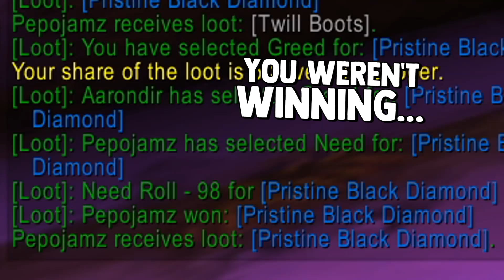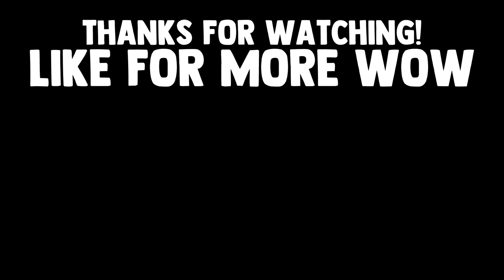The life of a WARRIOR player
WOW CLASSIC WARRIOR PVP
Shoutout to Ladsontauren and Smorc for the phat warrior gear ❤️